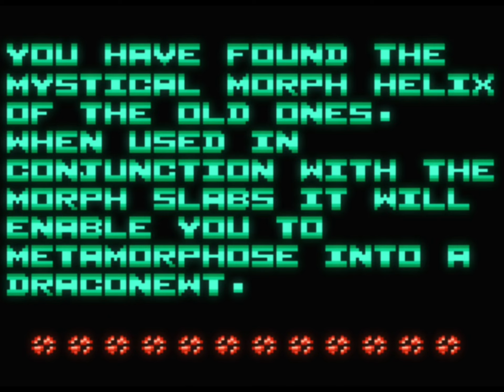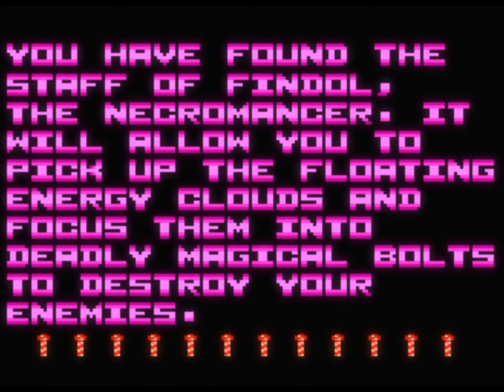Draconus (1988) Atari 130XE game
(altirra)
Atari 130XE
RAM 128KB
FDD
(PAL)
9/10